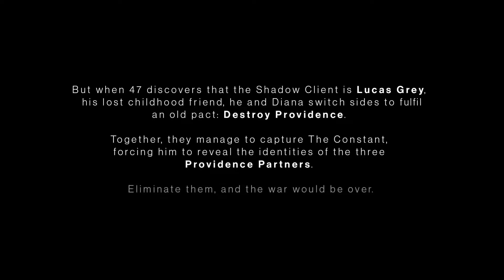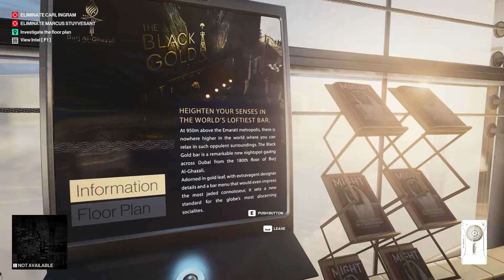Hitman 3 PC PART-1 DUBAI | BURJ KHALIFA | SILENT ASSASSIN (1080P 60FPS NO COMMENTARY)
Hey guys I hope you liked what you saw or seeing. All I need is your support to continue my work and I'll have more coming your way soon
Hitman 3 is a stealth game played from a third-person perspective and players assume control of assassin Agent 47. In the game, 47 travels to various locations and carries out contracted assassinations, continuing the story of the last two games. The base game features six new locations: Dubai, Dartmoor, Berlin, Chongqing, Mendoza and an epilogue set in the Carpathian Mountains, Romania. It is the eighth main installment in the Hitman series and the final entry in the World of Assassination trilogy, following Hitman (2016) and Hitman 2 (2018). The single-player story concludes the plot arc started in Hitman, and follows genetically-engineered assassin Agent 47 and his allies as they hunt down the leaders of Providence, the secretive organization controlling the world's affairs.
Gigabyte B550M AORUS pro motherboard
GIGABYTE GeForce RTX 2070 SUPER WINDFORCE OC 3X 8GB GDDR6 256-bit Gaming Graphics Card
G.Skill F4-3600C18D-16GVK Desktop Ram Ripjaws V Series 16GB (8GBX2) DDR4 3600MHz Black
kingston A2000 3D NAND M.2 NVME 240gb ssd
Seagate Barracuda 2tb hdd 7200rpm
MSI MAG FORGE 100M RGB (ATX) Mid Tower Cabinet With Tempered Glass Side Panel And RGB Controller (Black)
Gigabyte B700H SMPS - 700 Watt 80 Plus Bronze Certification PSU With Active PFC